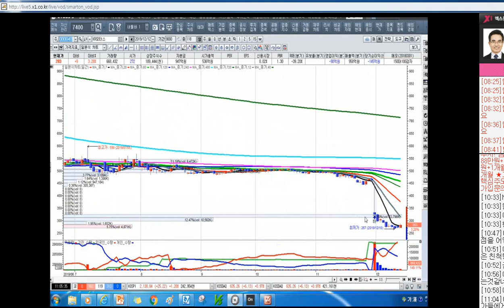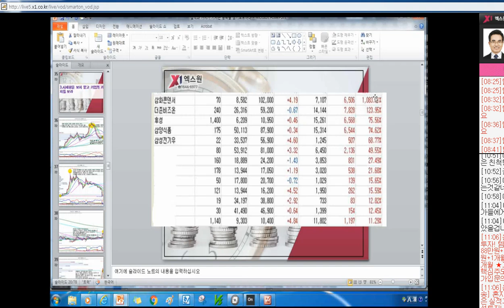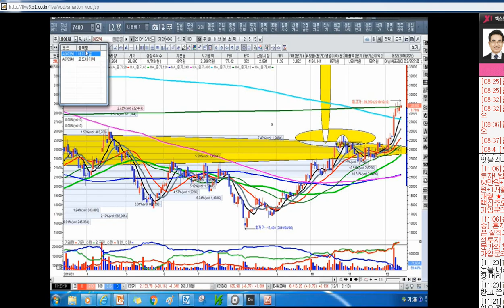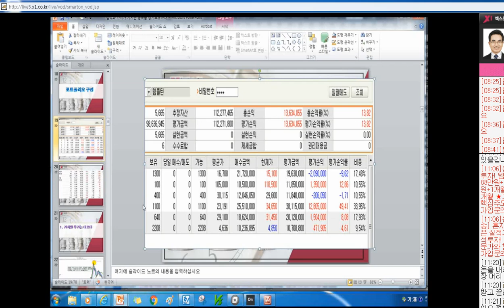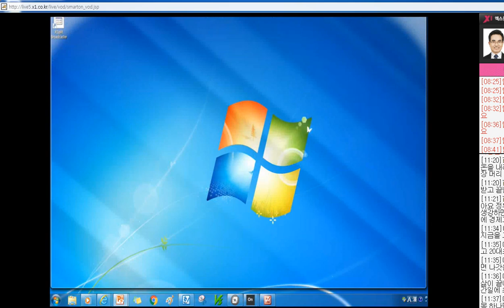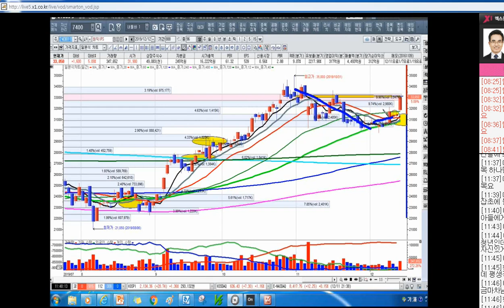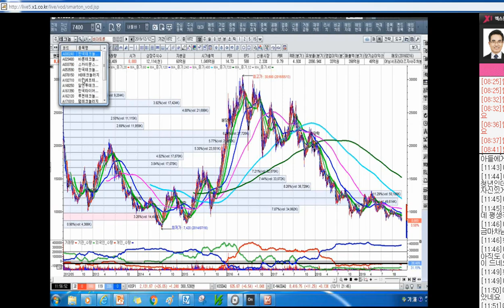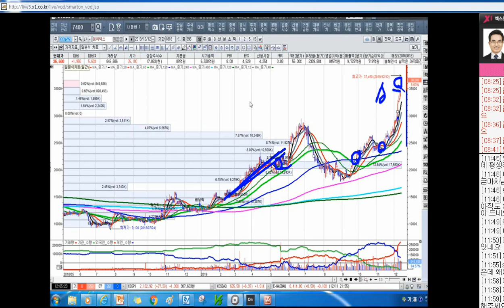[주식투자]미중무역전쟁타결과 시세창을 보지 말고 기업의 가치를 보라[2019.12.12]